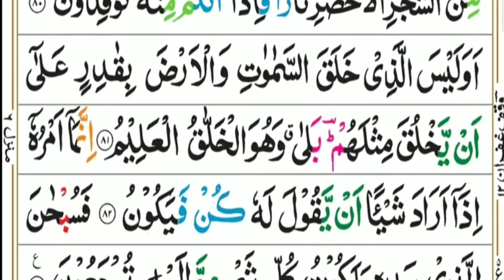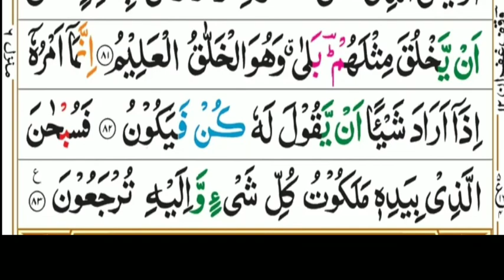Surah Yasin full | Yaseen Surat | Free copyright videosurah | surah yaseen with Arabic Text | یس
Yā Sīn (also Yaseen; Arabic: يٰسٓ, yāsīn; the letters 'Yāʼ' and 'Sīn') is the 36th chapter of the Quran  (sūrah). It has 83 verses (āyāt). It is regarded an earlier "Meccan surah".

Surah Yaseen is read after Fajr, for marriage, for & during pregnancy, for asking forgiveness from Allah, and at the time of death or after death to ease the pain.

We recommend reading Surah Yaseen every day for its countless blessings and rewards. Whenever you have time, you can read it, which will also help you memorize it for an even greater reward.

Surah Yaseen: Quran is the utmost genius and blessing of Allah Almighty, which He has conferred upon mankind. In this Book, a person can find the explanation to any problem and answer to all the inquiries provided that a person views and investigates it objectively. It carries numerous academic, political, social, moral and guidelines connected to every feature of life for a non-believer, though, for a follower it covers better abilities.

Surah Yaseen is certainly one of the most respected, admired and benefits transporting Surahs of Quran. Therefore, if a Muslim wish to attain welfares of all kinds from Quran recital, then it is authoritative that he or she makes recitation of Surah Yaseen a part of ordinary life. In this respect memorization of Surah Yaseen can assistance a countless deal with respects to its reading.

surah yaseen,surah yasin,yaseen surah,surah yasin full,surah yaseen ki tilawat.
                       Yasin surah full,yaseen surah full,yaseen
,surat yasin,surah rahman,surah,.
yasin,sura yasin,yaseen sharif,tilawat e quran surah yasin,surah yaseen full,al quran surah.

,yasin sharif,quran,quran surah yasin,yassin,surah yaseen sudais,surah yasin shuraim.
,surah yaseen qirat,al quran surah yasin,qiroah al quran surah yasin,quran tilawat.

Surat Yasin full with Arabic Text.
Surah yaseen free copyright video.
Surah Yasin full HD watch .
Surat yaseen with Arabic Text...